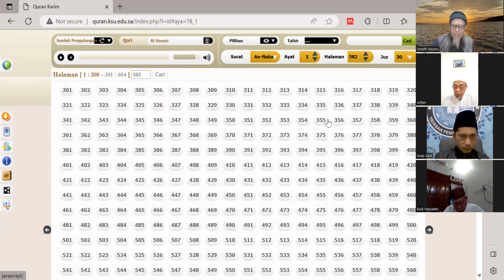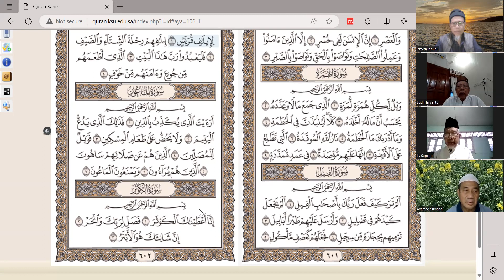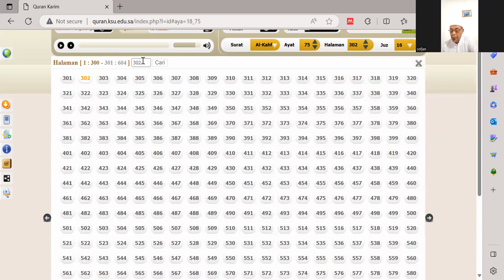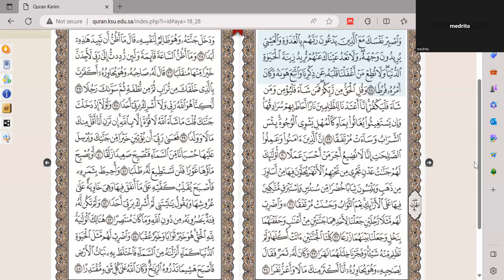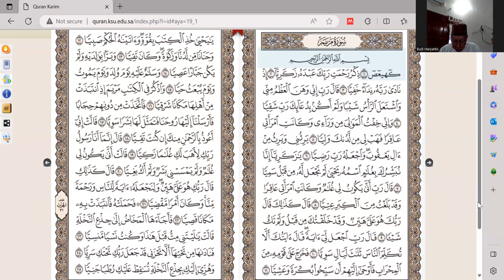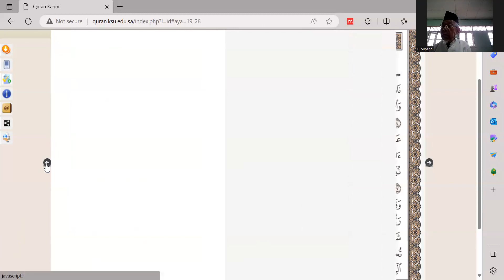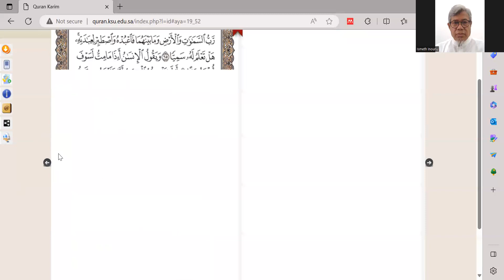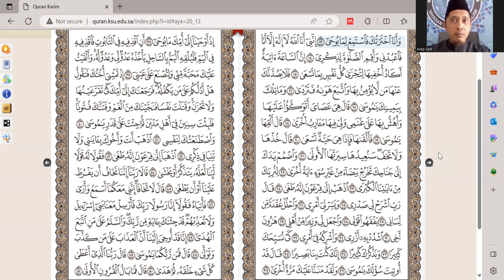Majelis Pencinta al Quran (MPQ): Tahsin dan Tafsir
Surat al Kautsar... tentang telaga di surga. kita disuruh shalat dan berkurban... surat ini turun ketika nabi Muhammad sallallahu alaihi wassalam sedang bersedih karena anak lelakinya wafat.